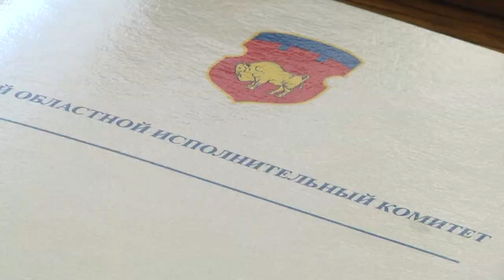2021-11-09 г. Брест. Встреча Ю. Шулейко с С. Драчем. Новости на Буг-ТВ.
Встреча председателя Брестского облисполкома Ю. Шулейко с Генеральным консулом Украины С. Драчем.
В Бресте представали нового генерального консула Украины в нашем городе. Эту должность занял Святослав Драч, приступивший к выполнению обязанностей месяц назад. Первая встреча руководителя украинской дипломатической миссии и председателя Брестского областного исполнительного комитета Юрия Шулейко прошла сегодня, в ходе беседы состоялся обстоятельный обмен мнениями по актуальным вопросам региональной повестки, разговор получился открытым и дружественным, обе стороны выразили надежду на продолжение развития отношений.